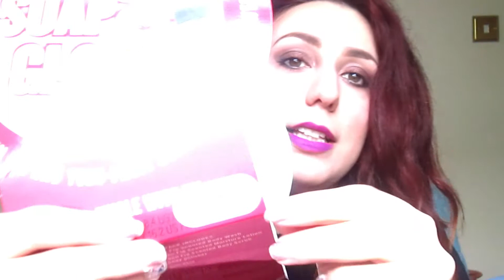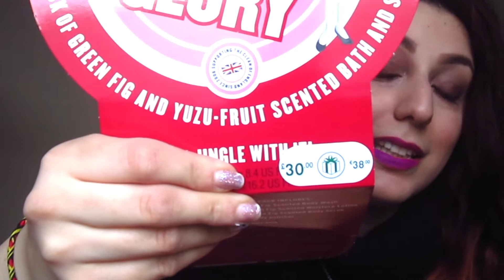Mega Haul Boots..sconti del 70%!!!!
Saldi .. saldi e ancora saldi! lo shopping qua a Londra non finisce mai! Aiutatemi!